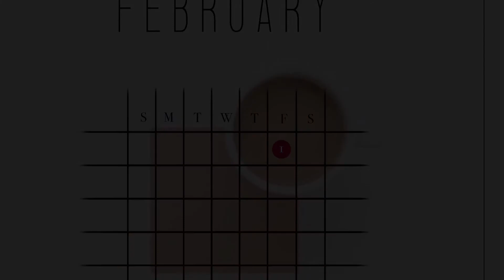[FREE] Rap/Trap Beat “F1”(2) Miss.Fine Beats HipHop Instrumental 2019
Beat made February 1st, 2019.
💻📲: MissFineBeats.com